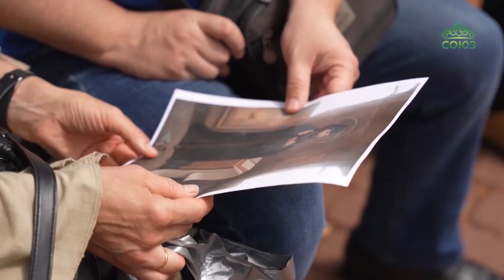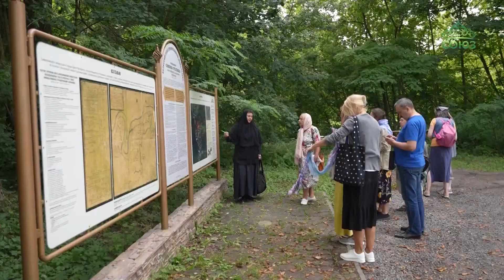В Бресте состоялся пленэр «Столп Берестейский», посвященный преподобномученику Афанасию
В Бресте состоялся пленэр «Столп Берестейский», посвященный преподобномученику Афанасию, игумену Брестскому. Белорусский город встретил художников-профессионалов из разных уголков страны. Мастера с трепетом откликнулись на приглашение поучаствовать в недельном форуме, посвященном юбилейным датам: 1035-летию Крещению Руси и 375-летию мученической кончины преподобномученика Афанасия.